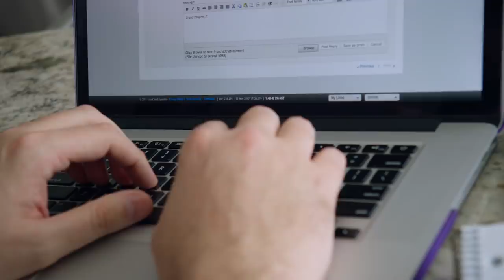Jeff | Christian Studies | Grand Canyon University